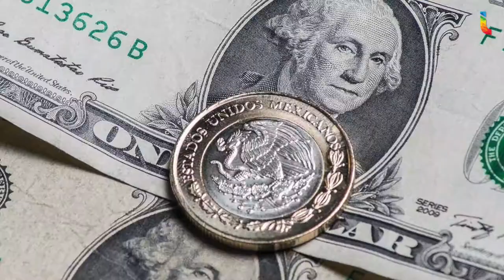Noticias más relevantes del día (7 de agosto de 2018)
¡Feliz Martes! Entérate de las noticias más relevantes del día.

*AMLO pide a ingenieros analizar sus propuestas respecto al NAIM

*EPN visita Colombia para presenciar toma de posesión de Iván Duque.

*INE aprueba sanciones por 872 mdp a partidos políticos

*PF decomisa 10 kilos de metanfetamina en el AICM

*Prevén lluvias intensas en distintas partes del país.

*Terremoto en Indonesia alcanza una cifra de 142 muertos

*Dólar cotiza a la venta en 18.60 pesos en el AICM

*Un día como hoy, pero de 1961, nace el músico colombiano Carlos Vives